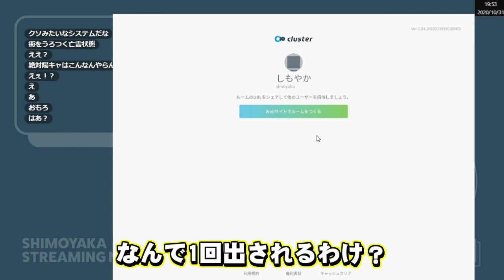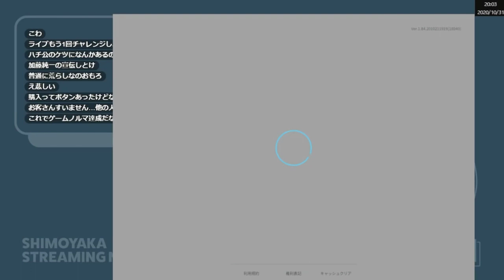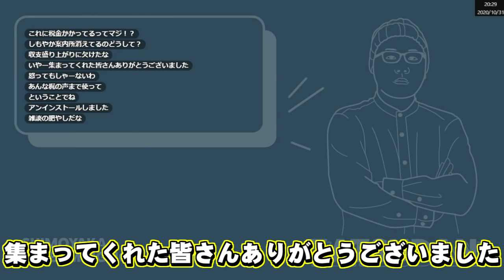バーチャルハロウィンを荒らしまわるしもやか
エンコードミスしてた方を上げてしまっていました。申し訳ありません。